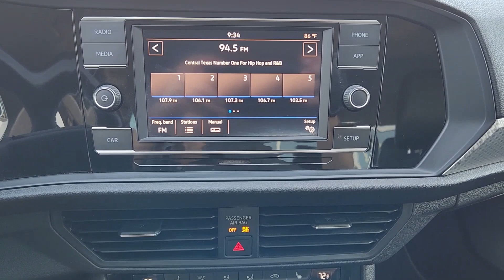2019 Volkswagen Jetta Waco, Hewitt, Woodway, Robinson, Belmead KM121976P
Black Uni Used 2019 Volkswagen Jetta 1.4T SE available in 2301 W. Loop 340, Waco, Texas at VW of Waco. Servicing the Waco, Hewitt, Woodway, Robinson, Belmead, TX area.

2301 W. Loop 340

THIS VEHICLE HAS THE FOLLOWING FEATURES AND OPTIONS:ABS brakes Alloy wheels Electronic Stability Control Front dual zone A/C Heated door mirrors Heated Front Comfort Seats Heated front seats Illuminated entry Low tire pressure warning Power moonroof Remote keyless entry Traction control 4 Speakers 4-Wheel Disc Brakes Air Conditioning AM/FM radio Automatic temperature control Brake assist Bumpers: body-color Delay-off headlights Driver door bin Driver vanity mirror Dual front impact airbags Dual front side impact airbags Exterior Parking Camera Rear Front anti-roll bar Front Bucket Seats Front Center Armrest Front reading lights Front wheel independent suspension Fully automatic headlights Leather Shift Knob Occupant sensing airbag Outside temperature display Overhead airbag Overhead console Panic alarm Passenger door bin Passenger vanity mirror Perforated V-Tex Leatherette Seat Trim Power door mirrors Power steering Power windows Radio data system Radio: Composition Color w/6.5 Touchscreen Rear anti-roll bar Rear reading lights Rear seat center armrest Rear window defroster Speed control Speed-sensing steering Split folding rear seat Steering wheel mounted audio controls Tachometer Telescoping steering wheel Tilt steering wheel Trip computer Variably intermittent wipers and Wheels: 16 Two-Tone Rama Black.brbrClean CARFAX.brbrbr** Alloy Wheels ** Backup Camera ** Bluetooth ABS brakes Alloy wheels Electronic Stability Control Front dual zone A/C Heated door mirrors Heated Front Comfort Seats Heated front seats Illuminated entry Low tire pressure warning Power moonroof Remote keyless entry Traction control.brbrAwards:br  * 2019 KBB.com 10 Best Sedans Under $30000   * 2019 KBB.com 10 Coolest New Cars Under $20000